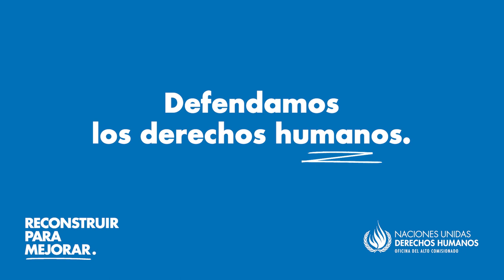Día de los Derechos Humanos - 2020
Mensaje de la Alta Comisionada de las Naciones Unidas para los Derechos Humanos, Michelle Bachelet, con motivo del Día de los Derechos Humanos 2020, el 10 de diciembre.